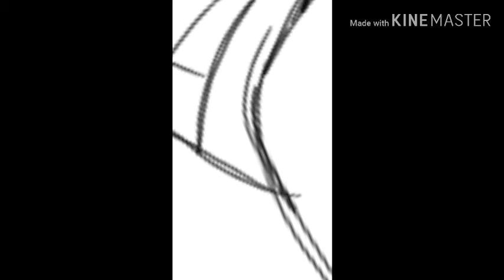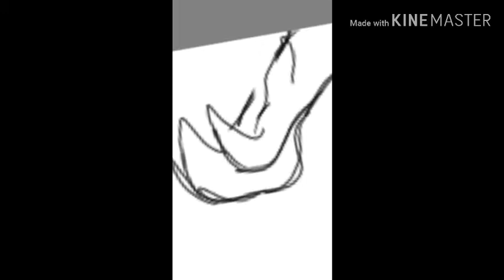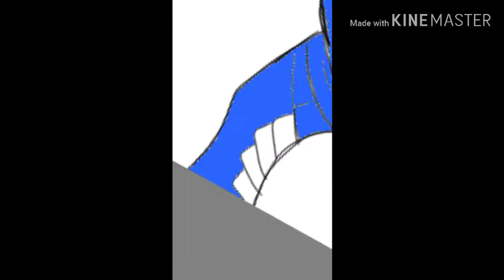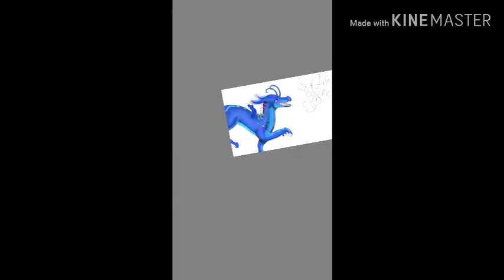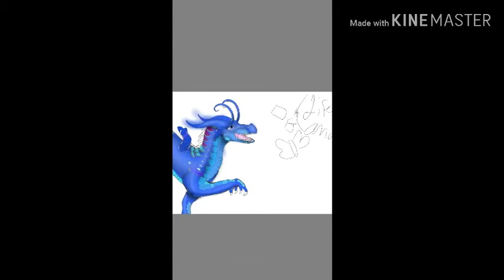WoF speed paint: blue